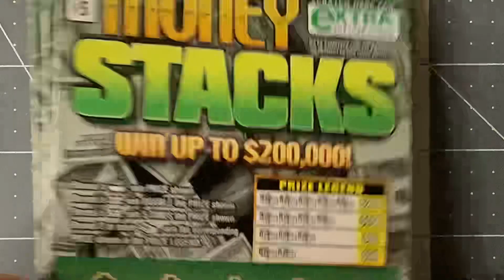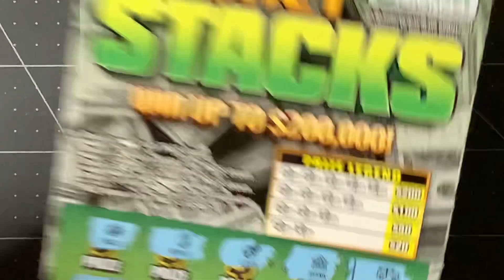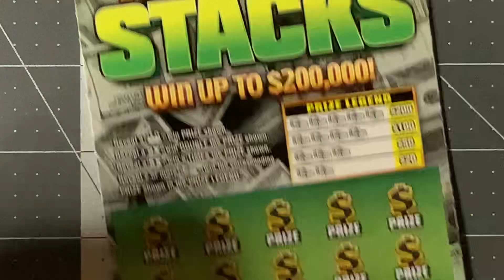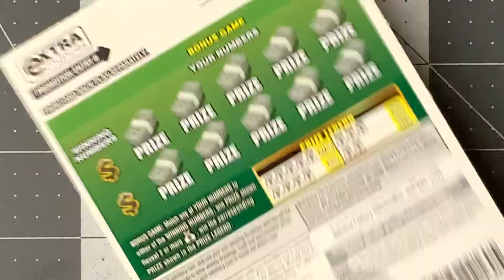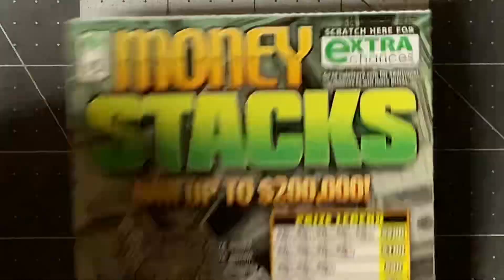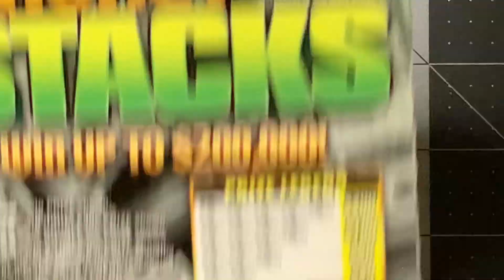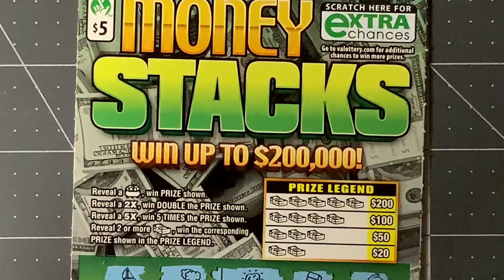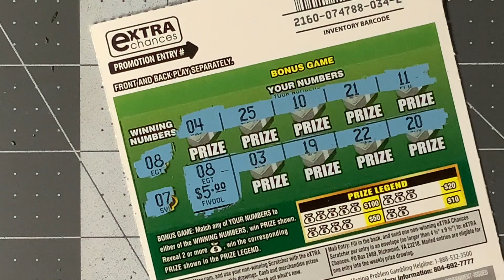Happy Wednesday and Let’s Hope 4 a Happy Chase Day with Part 5 of Our Search 4 The Hard to Find 5X